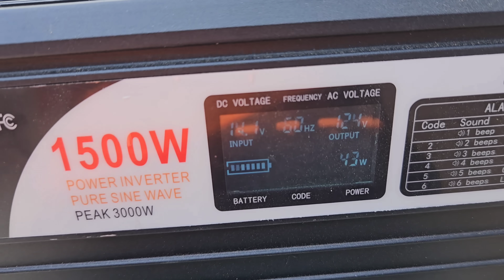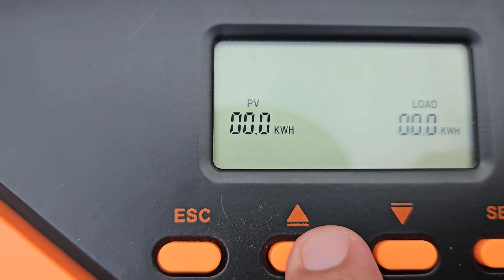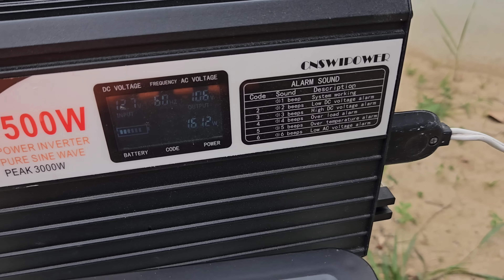FIM DO GASTO Com 🔋Baterias no ☀️OFF GRID Solar, essa Lifepo4 é para mais de década !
Década sem trocar baterias do OFF GRID, agora é realidade!
4PCS 52Ah Kingbo Lifepo4
4PCS 100Ah Kingbo Lifepo4
4PCS 105Ah Kingbo Lifepo4
2PCS 206Ah Kingbo Lifepo4
2PCS 280Ah (8000 CICLOS) Kingbo Lifepo4

HÍBRIDO ANENJI 220V 6200W (BR)
HÍBRIDO KINGBO 48v - 220v (BR)
HÍBRIDO KINGBO 24v - 220v (BR)
HÍBRIDO KINGBO 24v - 120v (BR)